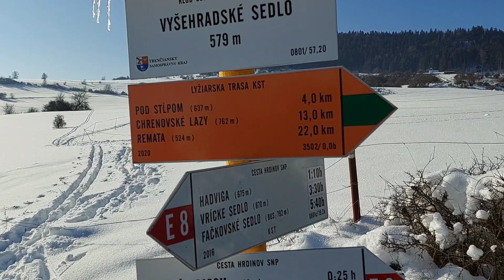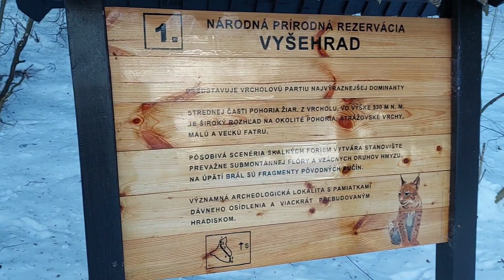Výstup na vrch Vyšehrad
výstup na vrchol Vyšehrad 807m.n.m